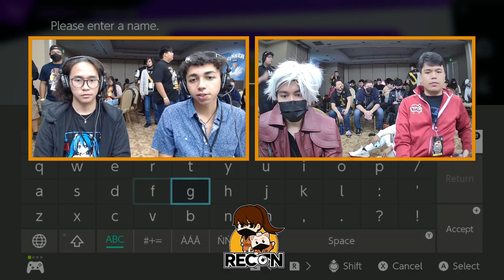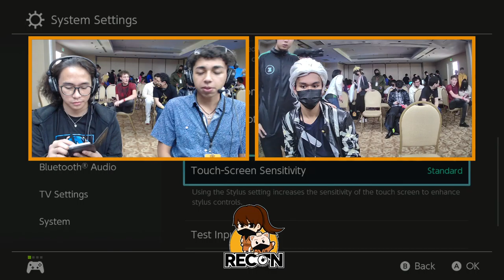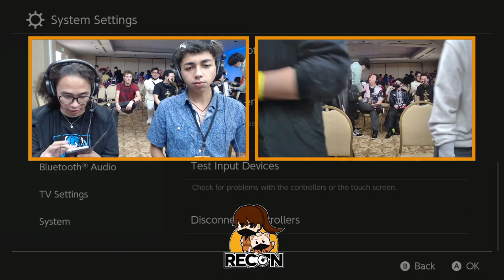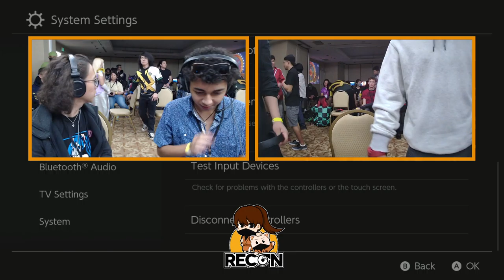Recon 2022 Fighting Game Tournament Full VOD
Like what you see? Come visit us.

0:00 - Introduction
Super Smash Bros. Ultimate
2:30 - JDeak vs Aaradication - Winners Round 2
21:50 - ACS vs Metsu - Winners Round 2
34:20 - Volt43 vs Metsu - Winners Round 3
42:20 - Weste vs JDeak - Winners Round 3
52:15 - Weste vs Metsu - Winners Quarters
1:00:40 - Jordan vs echosjp - Losers Round 3
1:12:50 - Mitro vs Jordan - Losers Round 4
1:31:10 - Trix vs Sly - Winners Round 3
1:44:50 - Celo vs Hogin - Winners Round 2
1:56:50 - Darkboi vs Celo - Winners Round 3
2:09:00 - Celo vs Capstwo - Winners Quarters
Tekken 7
2:16:55 - Gletz vs joon - Winners Finals
2:31:50 - Gletz vs JoshyHua - Losers Finals
2:48:40 - Gletz vs joon - Grand Finals
3:16:00 - Gotou vs Celo - Winners Finals
3:31:30 - Gotou vs Weste - Losers Finals
3:57:10 - Gotou vs Celo - Grand Finals